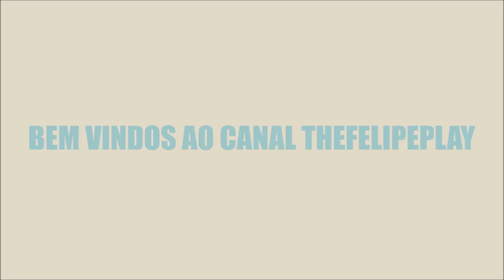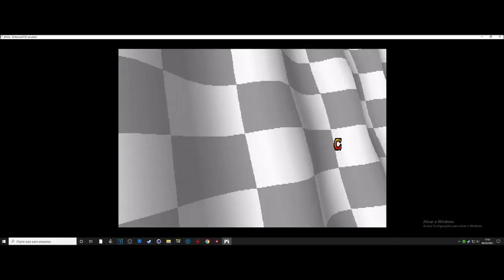⚫ TRAILER DO CANAL 2021 ⚫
▬▬▬▬▬▬▬▬▬ஜ۩۞۩ஜ▬▬▬▬▬▬▬▬▬▬
Mais Informações Logo a Baixo
▬▬▬▬▬▬▬▬▬ஜ۩۞۩ஜ▬▬▬▬▬▬▬▬▬▬